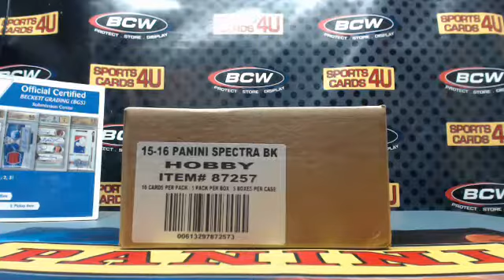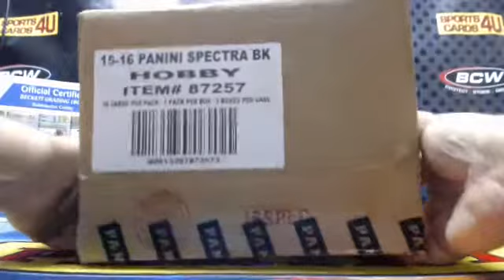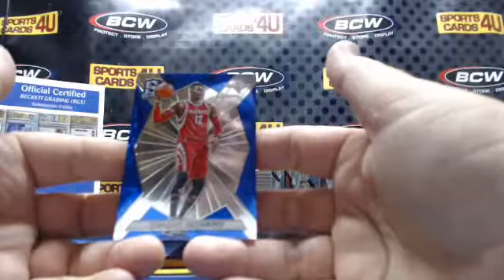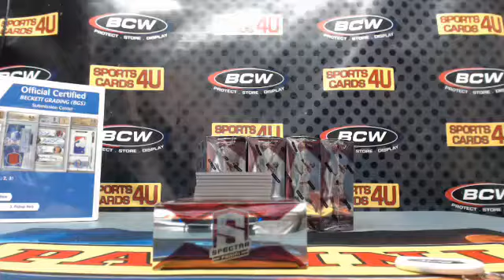2015-16 Panini Spectra Basketball 5Box Case Player Break #1 (10-18-16)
2015-16 Panini Spectra Basketball 5Box Case Player Break #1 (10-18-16) - Captured Live on Ustream